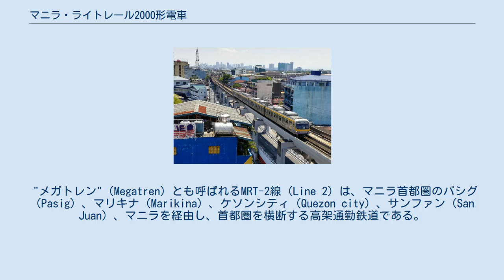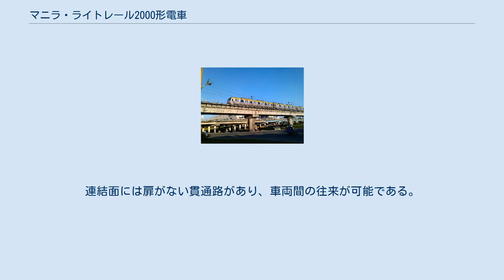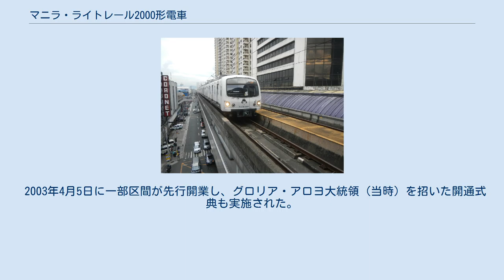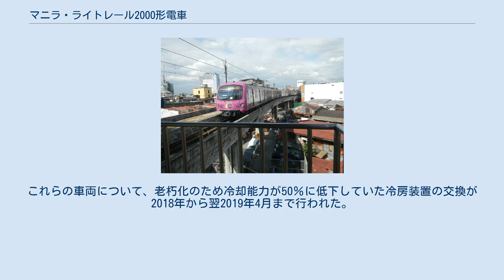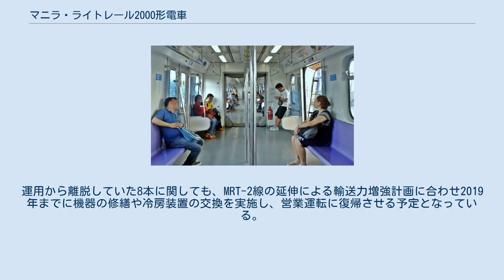マニラ・ライトレール2000形電車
マニラ・ライトレール
2000形は、フィリピンの首都・マニラでライト・レール・トランジット・オーソリティ（Light Rail Transit Authority、LRTA）が運営するマニラ・ライトレールで使用される電車の1形式。
MRT-2線向けに製造された、車体長23m級の大型車両である。
 "メガトレン"（Megatren）とも呼ばれるMRT-2線（Line 2）は、マニラ首都圏のパシグ（Pasig）、マリキナ（Marikina）、ケソンシティ（Quezon city）、サンファン（San Juan）、マニラを経由し、首都圏を横断する高架通勤鉄道である。
1996年から正式に建設プロジェクトが開始されたこの路線は、契約に関する不正の疑いによる中断を経て、2000年に日本の丸紅を中心としたフィリピン国内外の企業によるアジア・ヨーロッパMRTコンソーシアム（Asia-Europe MRT Consortium、ACMC）によって建設工事が行われる契約が交わされた。
その中で、車両については2000年に韓国の機械メーカーである現代ロテムへ向けて発注が実施された。
これが2000形電車である。
 1時間あたり24本（2.5分間隔）の運行により最大50,000人を輸送すると言う計画や、高架路線を走る事によるプラットホームの長さ制限により、2000形は車両長23,500 mm、車体幅3,200 mmという、ライトレール規格で導入されたLRT-1線の車両とは異なる大型規格を採用している。
編成は4両固定、車体はステンレス製で、両開き式の乗降扉は先頭車（Mc）・中間車（M）とも車体両側に5箇所設置されている。
連結面には扉がない貫通路があり、車両間の往来が可能である。
また、先頭部右側には非常扉が設置されている。
 座席は全て6人掛けのロングシートで、FRPを用いて製造されている。
車内は冷房が完備されており、ユニットクーラーが各車両の屋根上に2基設置されている他、集電装置であるシングルアーム式パンタグラフもも中間車の屋根上に1基存在する。
 台車は先頭車・中間車双方とも動力台車で、軸ばねは円錐積層ゴムを、枕ばねは空気ばねを用いる。
1つの台車には2基の三相かご形誘導電動機が搭載されており、IGBT素子のVVVFインバータ制御装置によって制御される。
制動は踏面空気ブレーキや回生ブレーキを併用する電気指令式ブレーキによって行われる。
これらのうち、電気機器は東芝によって製造されたものである。
 保安装置として自動列車停止装置（ATS）、自動列車保護装置（ATP）、自動列車制御装置（ATC）が設置されている他、自動列車運転装置（ATO）も搭載し、自動運転が行われている。
 2003年4月5日に一部区間が先行開業し、グロリア・アロヨ大統領（当時）を招いた開通式典も実施された。
それに合わせて2000形の営業運転も始まり、翌2004年以降はMRT-2線の全線で使用されている。
 4両編成18本（72両）が導入されたが、2018年の時点で営業運転に使用されていたのは10本であった。
これらの車両について、老朽化のため冷却能力が50％に低下していた冷房装置の交換が2018年から翌2019年4月まで行われた。
運用から離脱していた8本に関しても、MRT-2線の延伸による輸送力増強計画に合わせ2019年までに機器の修繕や冷房装置の交換を実施し、営業運転に復帰させる予定となっている。